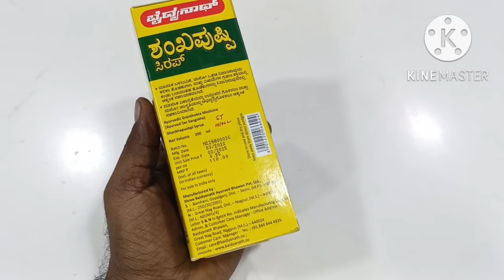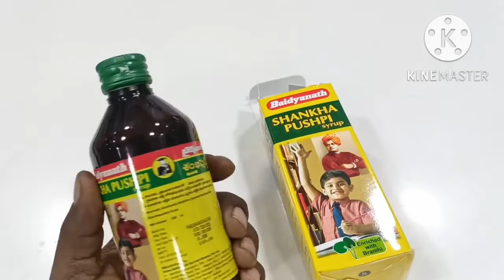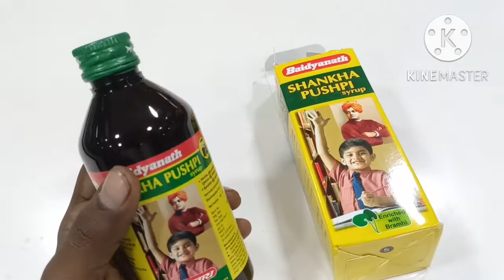SHANKHA PUSHPI SYRUP IS USE TO GROW BRAIN MEMORY